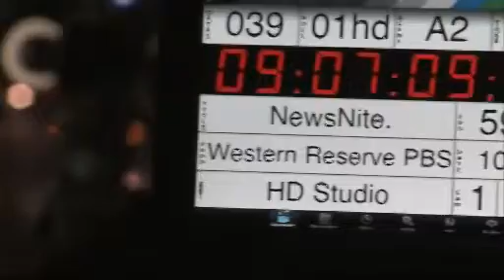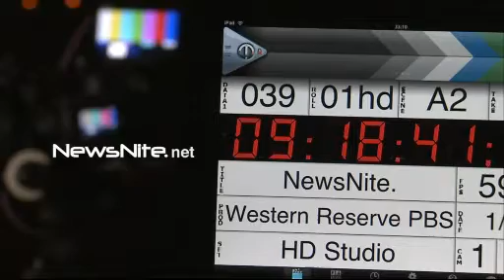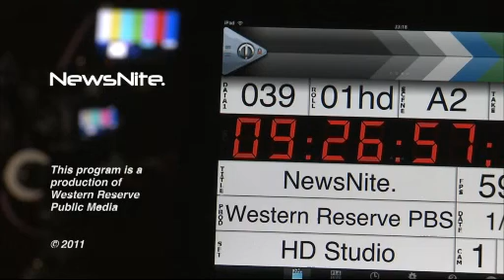NewsNite: Friday, May 6, 2011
The NewsNite team discusses area school levy results, large-scale changes in store for an Akron high school and the Akron Police Department's new chief. Friday, May 6, 2011 broadcast.